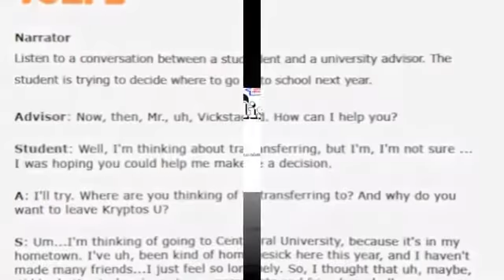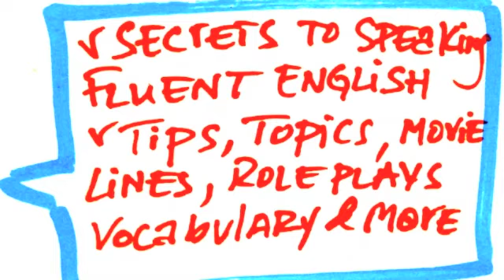dnaenglish.com vigo ingles Toefl exercise : the term paper 03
Welcome to dnaenglish.com®, a completely free open source site ideal for blended learning: original videos, interactive lessons, an English teacher always present ...Curso de ingles online. Estudiar ingles gratis desde Internet.
Encontrarás un grupo de lecciones y esquemas con los que podrás aprender los conceptos más importantes de la gramática inglesa. Podrás realizar ejercicios ...
?Nivel Básico - ?Nivel Intermedio - ?Test de Nivel - ?Nivel Avanzado .

英会話
留学
石川遼選
スピードラーニング